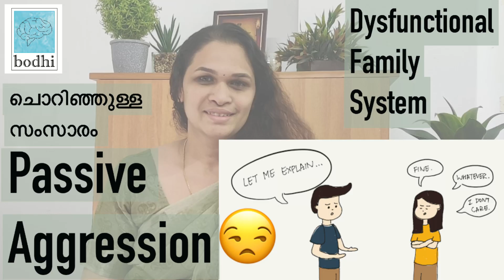ചൊറിഞ്ഞു കൊണ്ടുള്ള സംസാരം | Passive Aggression | Dysfunctional Familes Malayalam | Dr Chandana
This is the official YouTube channel of Seen 'n heard Integrated Health Care Clinic for Psychotherapy and Counseling Services (formerly named Bodhi), Aluva, Cochin, Kerala.

The speaker is Dr. Chandana D. Karathully, Ayurveda Physician, Consultant Psychologist and Trauma Therapist.

Have a great day today
Team Seen 'n heard❤️❤️

Part 1 | How to deal with a Narcissist? First part | Video 1 | Dr. Chandana | Bodhi Psych Services

Part 2 | How to deal with a Narcissist? Second part | Video 2 | Dr. Chandana | Bodhi Psych Services

What is Gaslighting in Malayalam | Part 2 Video | The most potent weapon of an Emotional Abuser

നമ്മുടെ മനസ്സ് മനസ്സിലാക്കാതെ പെരുമാറുന്നവരിൽ പ്രമുഖരാണ് നാർസിസിസ്റ്റുകൾ. ഇത്തരം സ്വഭാവമുള്ളവരെ തിരിച്ചറിയുകയും, അവരുടെ പെരുമാറ്റരീതികൾ മനസ്സിലാക്കുകയും ചെയ്യുന്നത് ബന്ധങ്ങളിലെ സംഘർഷം ഒരു പരിധി വരെ കുറക്കാൻ സഹായിക്കും. ഇന്ന് നമുക്ക് പരിചയപ്പെടാം ഈ സ്വഭാവക്കാരെ.